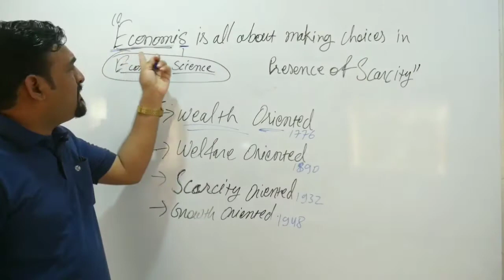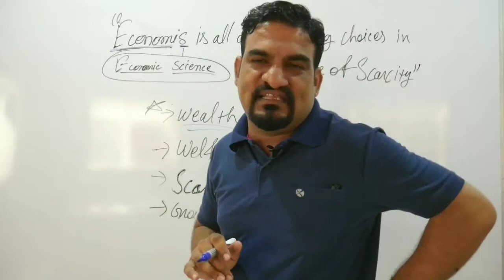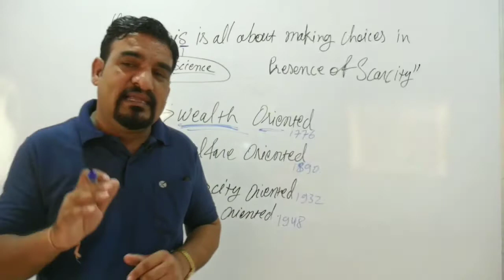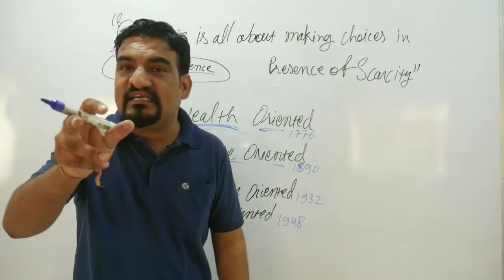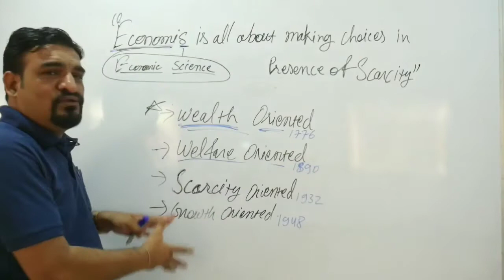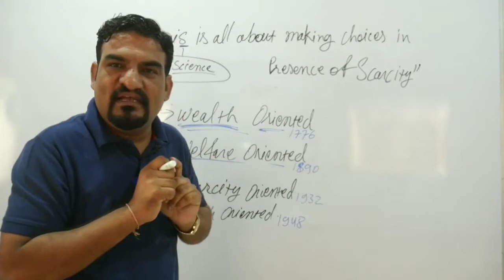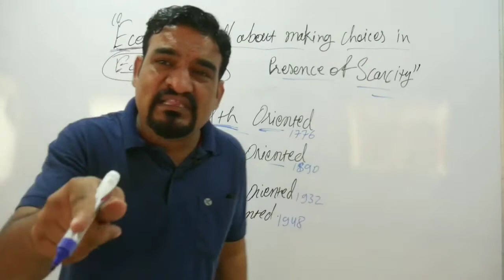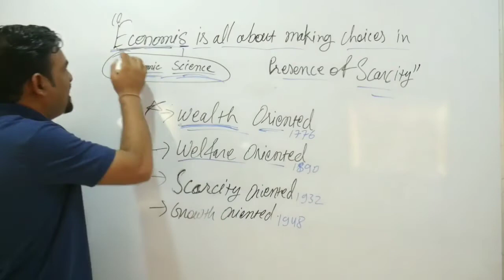definations of economics class 11 video no 2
class 11th commerce class 12th commerce pgt economics accounts business studies economics Definitions of economics are grouped under four groups
Wealth Definition
Welfare Definition
Scarcity Definition
Growth and Development Definition
According to the father of Economics Adam Smith Economics is a science of wealth. It deals with production, distribution and consumption of wealth. The welfare definition of Economics has been given by Economist Alfred Marshall. According to him Economics deals with welfare of the people. The scarcity definition has been provided by Joan Robinson.

economics class 11th for the session 2021-22.

definitions of economics
economics by kumawat sir
Economics tips
exam tips
how score full marks
study tips
How to score full marks
expected questions
Economics live classes
important questions
exam class 11
important questions
economics class11
Vidya first